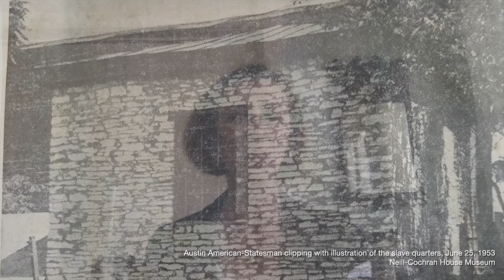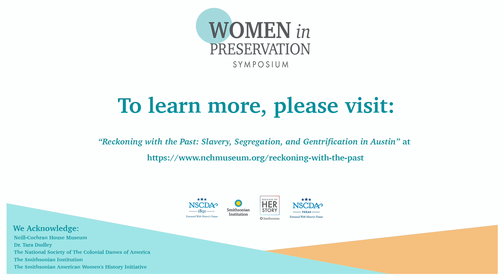The Women in Preservation Symposium, Video 5 of 21, Flash Talk: Honoring People at Historic Places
Hear how Dr. Rowena Dasch of the Neill-Cochran House Museum and Dr. Tara Dudley of The University of Texas at Austin are working together to recover the diverse voices of Austin, Texas as they reinterpret the slave quarters at this historic site.

The Women in Preservation Symposium was presented by The National Society of The Colonial Dames of America and the Smithsonian Institution. This video originally aired on April 5, 2021.